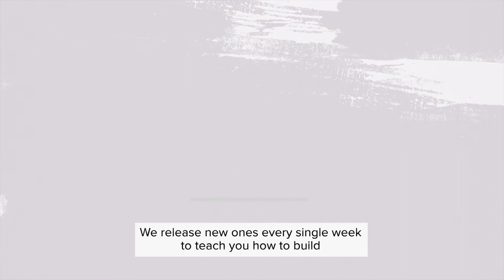I Can Take Ownership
Childhood aspirations are exciting and seem SO attainable, don't they?
So why do we stop dreaming big? 🤔

I found myself wanting to change my big dreams because my ideas seemed like it would be too much work. 😕Instead, we need to become comfortable in claiming that those goals ARE possible for us! 👊

P.S. There are a few places Intentional Entrepreneurs like you choose to hang out. You can find us playing in our free Facebook group, peeping the livestream trainings on my business page, tuning into The Sabrina Philipp Podcast, and liking the action on Instagram.